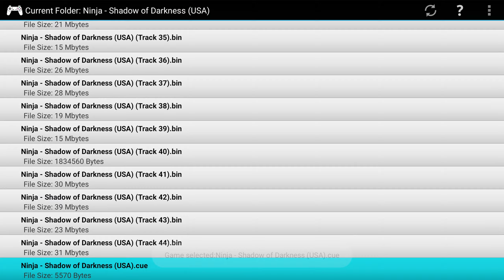Ninja: Shadow of Darkness | NVIDIA SHIELD Android TV | ePSXe Emulator [1080p] | Sony PS1 Exclusive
Tegra X1!  Ninja: Shadow of Darkness (PSX exclusive) running on the NVIDIA SHIELD Console Android TV Sony PSX using ePSXe Emulator (version 2.0.11 beta 17)

View our NVIDIA SHIELD Android TV emulator compatibility lists and your requests

This video shows off gameplay of Ninja: Shadow of Darkness for the Sony Playstation 1 using the ePSXe emulator for Android.  With ePSXe you can play all your favorite old school games, such as Tekken 3, Tony Hawk's Pro Skater 2, Final Fantasy VII, VII, and IX, Metal Gear Solid, Resident Evil 2, Gran Turismo 2, Chrono Cross, Crash Team Racing, Crash Bandicoot 3: Warped, Xenogears, Spyro: Year of the Dragon, Driver, and many, many more!